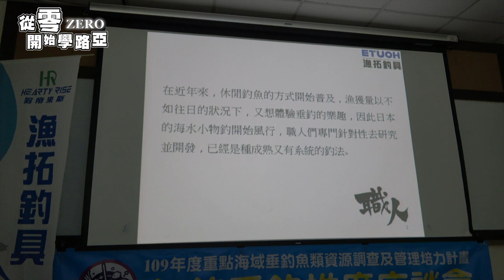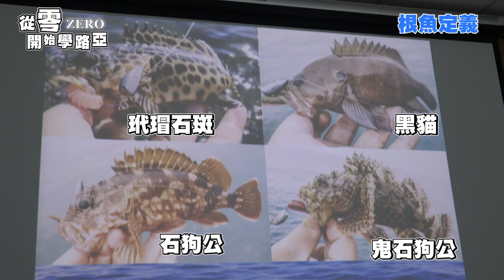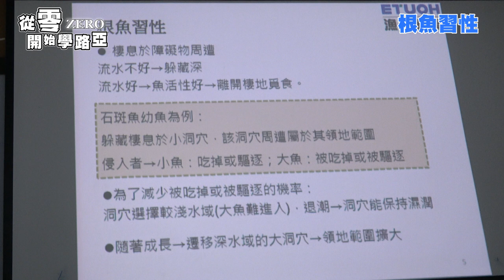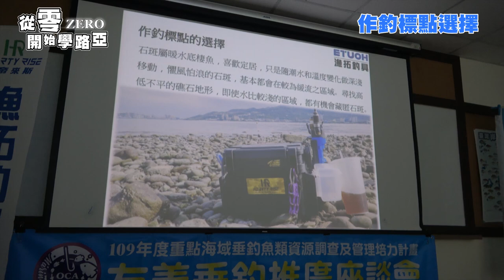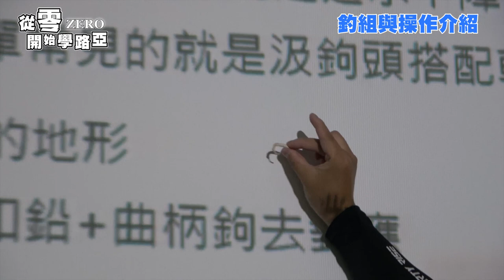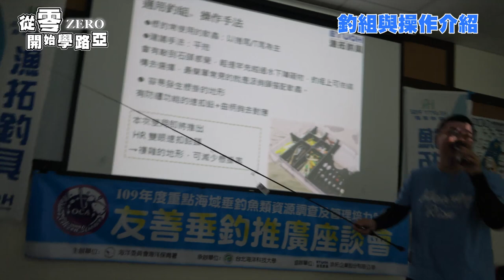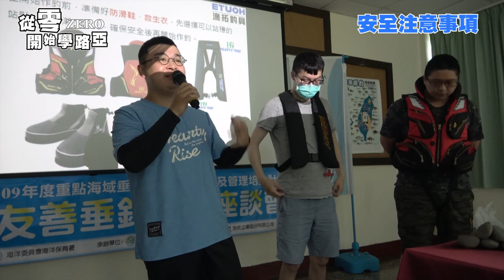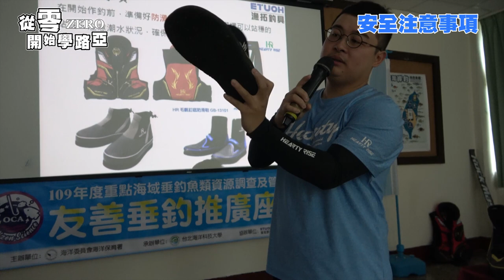夏日到來! 認識根釣與根魚的基礎講座! 講師：阿毛『從零開始學路亞 EP.04』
夏天到了! 也是開始釣根魚的季節!
而學習了根釣這種釣法，還可以運用到很多地方
例如從河川、河口、沙灘、礁岩、港口等等...
非常輕便且輕鬆，樂趣也多的釣法!
想要入門學習的人，可以先從這支影片開始喔!